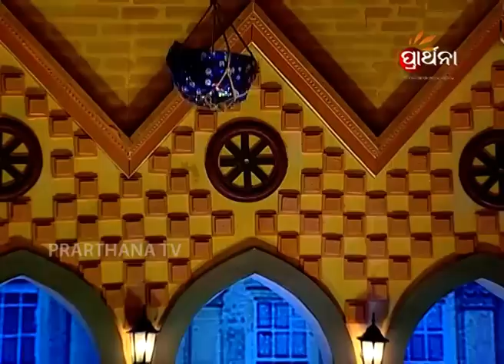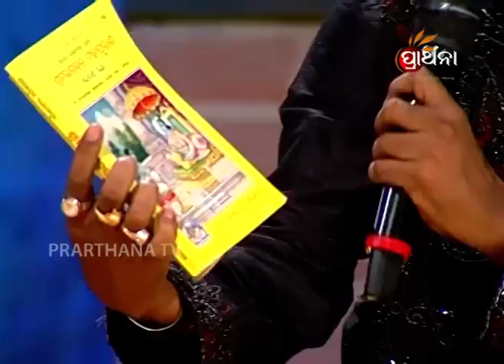Bhajan Antakhyari Ep 24 30 July 2017